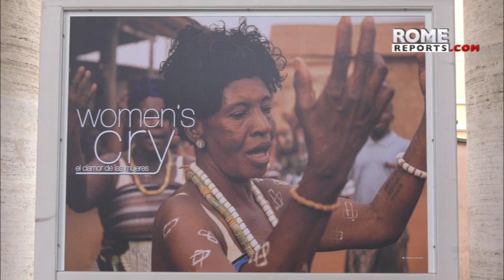Women's Cry Vatican exhibition highlights women in marginalized areas of the world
The World Union of Catholic Women's Organizations (WUCWO) wants to raise awareness of women who are seemingly invisible in their society.

The Vatican is hosting an exhibition titled "Women's Cry" in the Bernini colonnade of St. Peter's Square. The World Union of Catholic Women's Organizations (WUCWO) organized the exhibition to highlight the stories of women who are often invisible in their societies.

One of the photographers featured is Asaf Ud Daula, a National Geographic and Forbes award-winner. The exhibition is a sign of the Church's desire to embrace and make visible all women in the world, regardless of their beliefs.